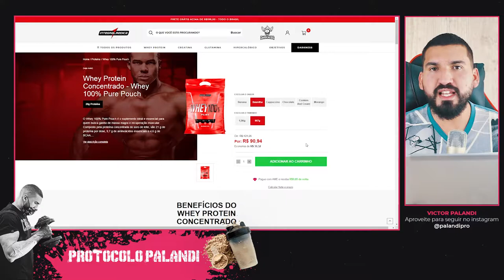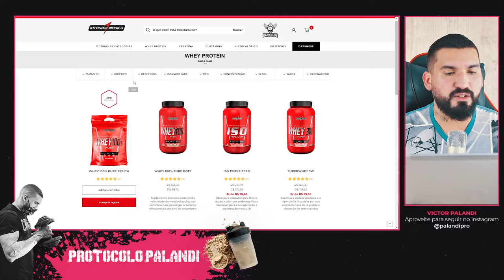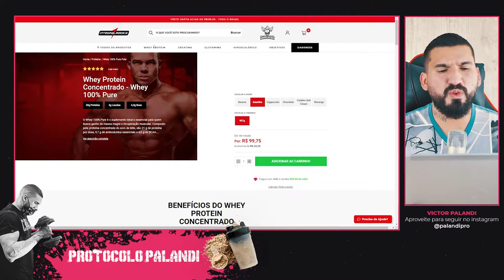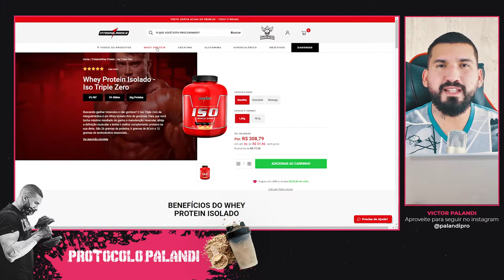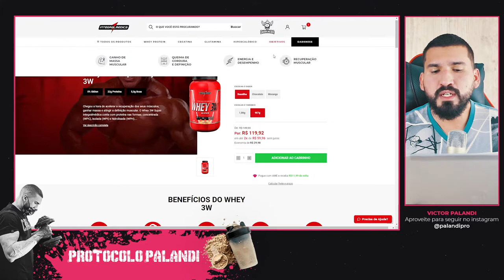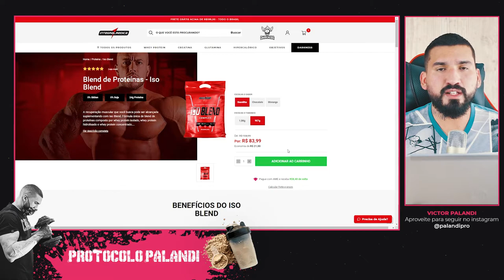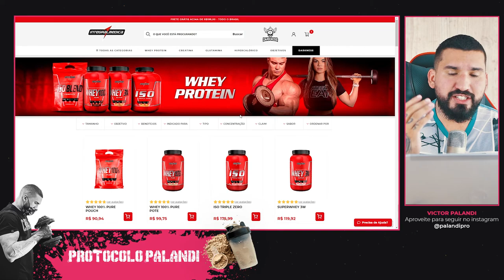Whey Protein IntegralMédica: Análise COMPLETA (100% Honesta)